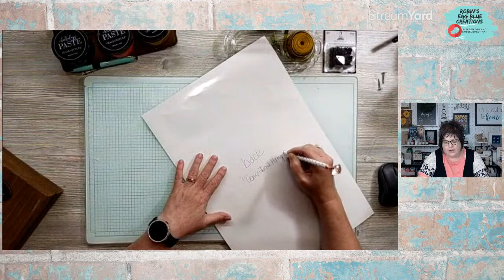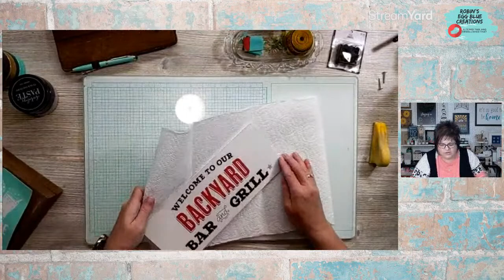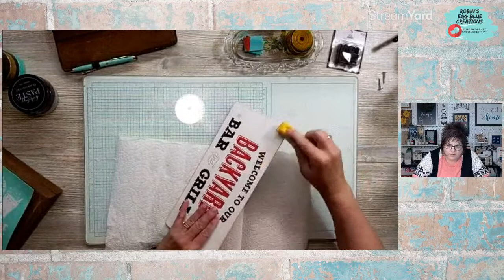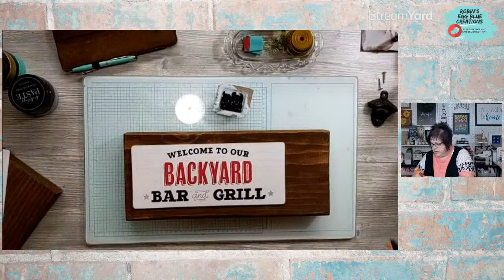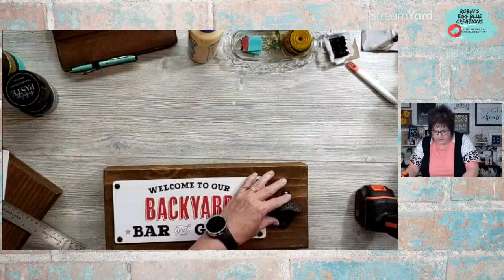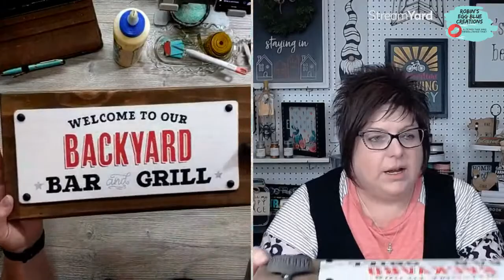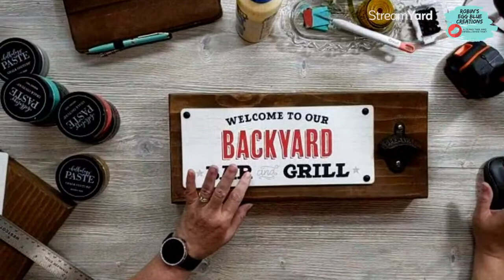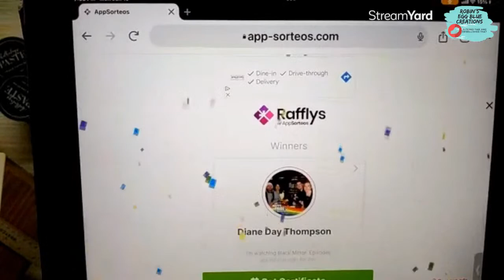“Come In & Hang Out” Scrap Wood Bottle Opener Sign — Chalk Couture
No time to craft? Not feeling very crafty? Intimidated by a blank surface? Watch and see how easy crafting can be.

Please SPREAD (s-h-a-r-e) the Chalk Love and ♥ !!

Get the "Crafty 411" and Live notifications by joining my free Telegram group